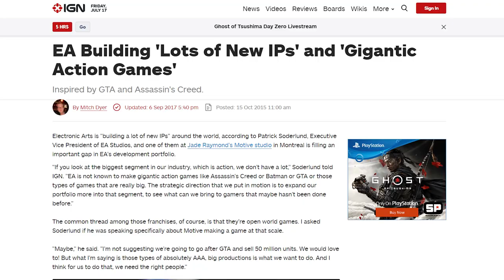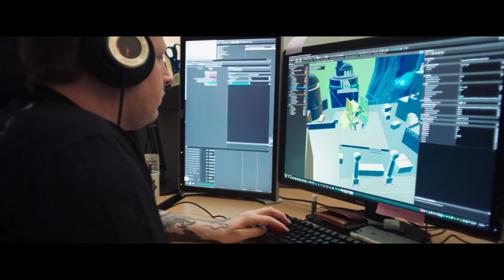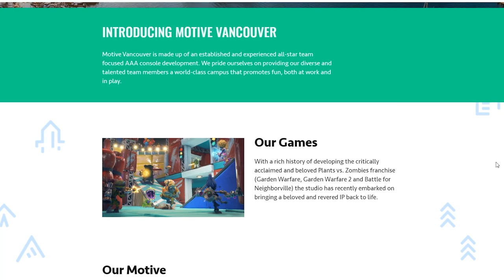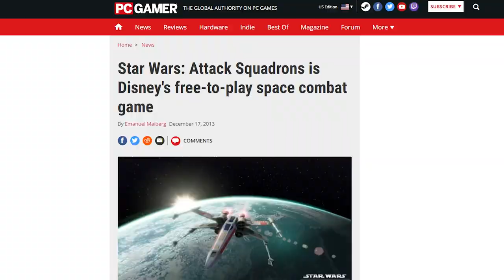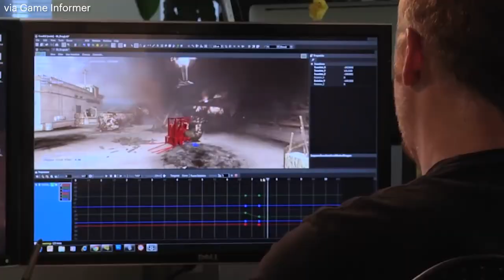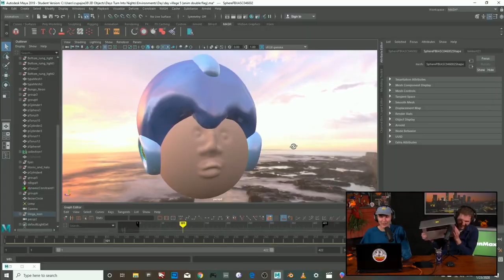Unpacking EA’s Five-Year Tease Of Its Next Big IP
MinnMax's Ben Hanson takes a closer look at the history of EA Motive and how games like Star Wars Battlefront II and Star Wars: Squadrons are masking the studio's goal of creating Electronic Arts' next big action game. Started in 2015 by Jade Raymond, EA Motive was created to fill the gap in EA's library of creating an action-focused open-world game like Assassin's Creed or Batman. Throughout the last five years there have been job postings and teases (including a stretch of time that included the designer of Portal Kim Swift), but very few details about this mysterious project. In this video, we break down the timeline and try to piece together what this thing is.

Iam8bit
The BAM! Box
BeatenDownBrian
Zachary Pligge
Rebekah Lang
Mirko Arico-Torreno
Bryan with a Y
Jawarhello
Mark Seliga
Andrew Vala
Jesse Vitelli
IanTClark
JT Fels
Andrew Sanford
Ludwig Roque
Matthew Paxton
Steve Bamdad
TimeBombTom
Josh Elliot
Yarrow
Tyler Carver
Captainstubs1
Michael Jacques
Midnight Satire